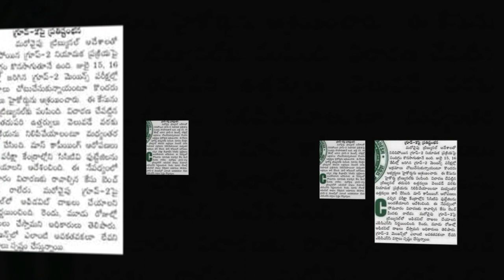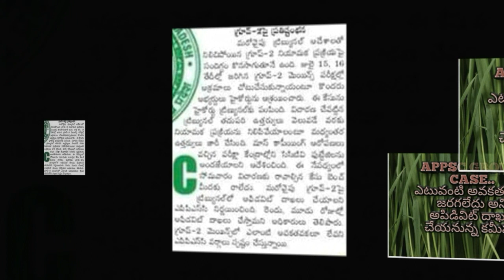APPSC GROUP 2 CASE UPDATE . Good News for group two candidates. Results will announces soonly,